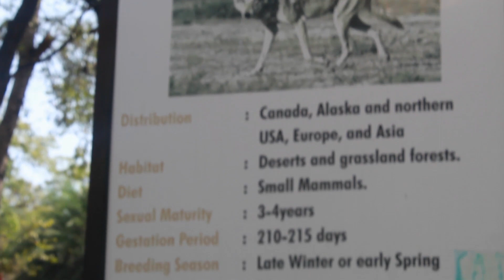Nehru Zoological Park Hyderabad | నెహ్రూ జూలాజికల్ పార్క్ | Kids day out at Zoo | Picnic at Zoo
Silpa's Kitchen !!